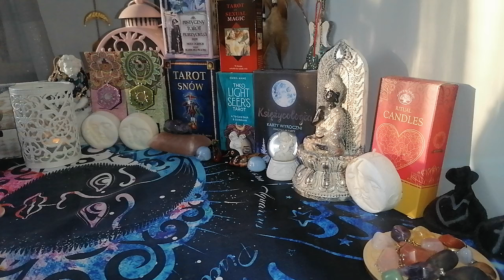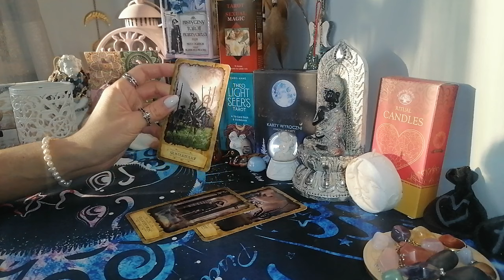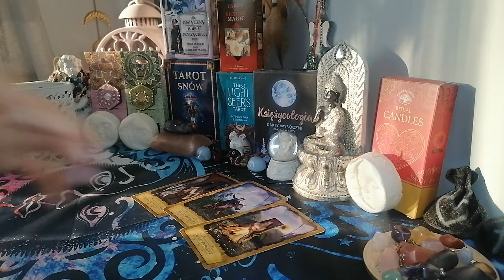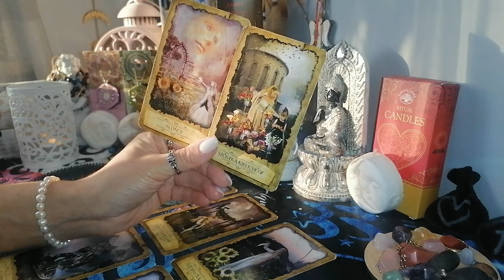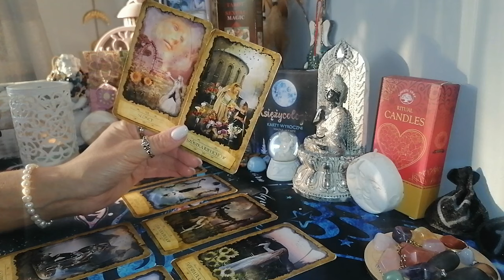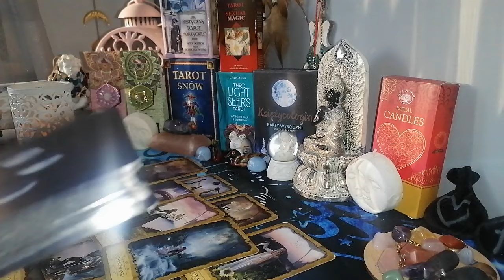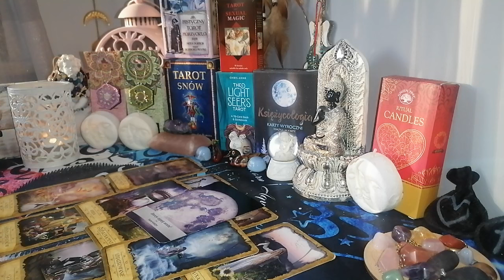BRATNIE DUSZE ❤️🙏🌱🪐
Zapraszam do czytania na miłość.